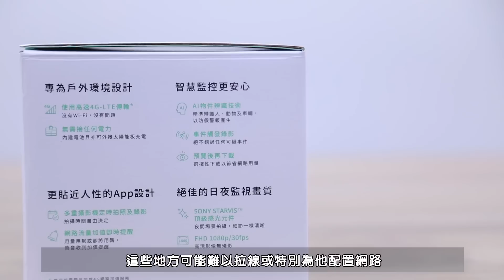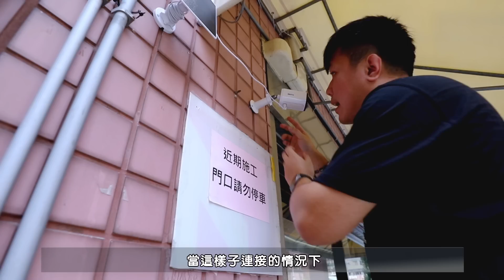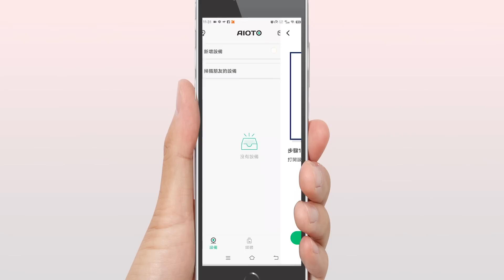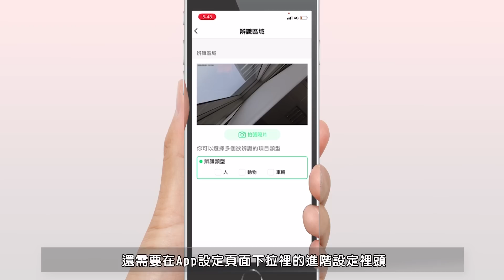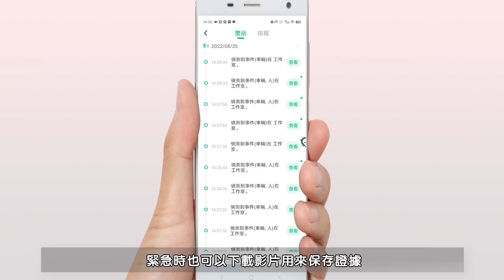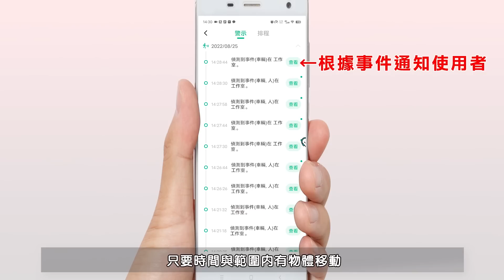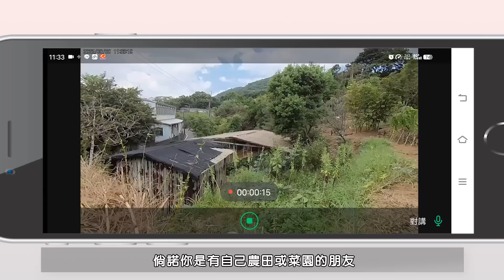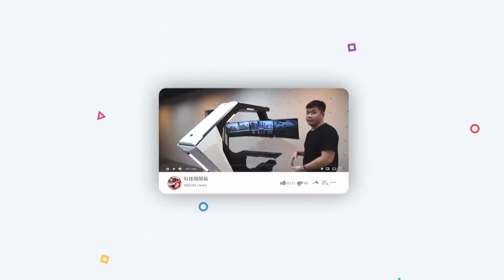4G LTE連線 靠太陽能供電～戶外攝影機新突破！AIOTO GO 智慧攝影機開箱！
產品特色如下：
1. 100%無線設計 內建電池 免插電設計 可依靠太陽能供電續航使用
2. 內建AI智慧物件偵測技術 人、車、動物都能辨識 避免誤判濫用通知
3. 支援先預覽再下載 節省流量與操作時間 並可設定自動化排程 紀錄更輕鬆
4. IP65防水防塵設計 戶外颳風下雨都不怕 室內室外都能用
5. 130度超廣角 1080P高畫質錄影 無死角 無模糊 畫面清晰可見
6. 紅外夜視升級 支援SONY星光級高感光元件 夜視可達8米距離
7. 即時警報推播通知 監控範圍內物體移動立刻通知 讓可疑人士無所遁形
8. 雙向語音設計 能聽也能說 監控效果再升級

播放時間軸:
00:00 開始
00:06 特色說明
01:30 配件介紹
02:07 攝影機介紹
03:39 安裝示意
05:07 APP說明
07:51 AI動態技術說明
08:49 實用特點說明
09:20 防盜說明
09:54 太陽能板說明
10:25 結尾